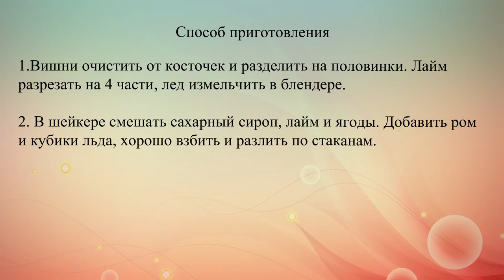Вишневый коктейль с лаймом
Этот яркий бразильский коктейль требует энергичного встряхивания, чтобы разбить кубики льда и придать готовому напитку летнюю свежеть.